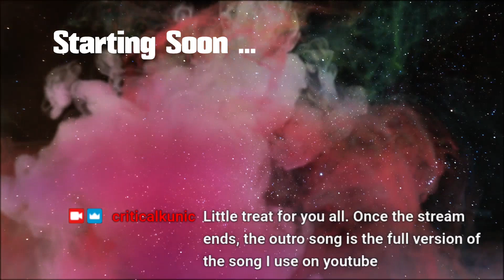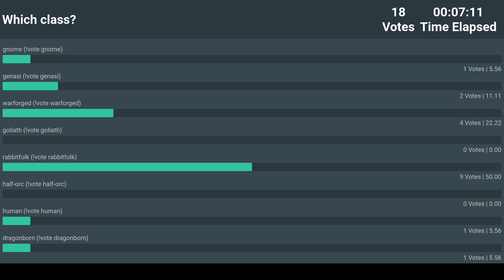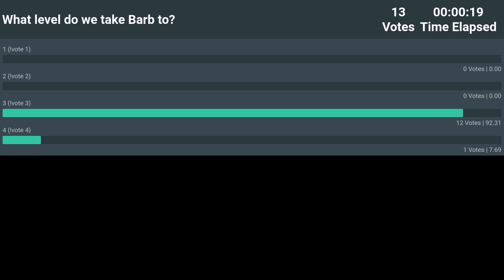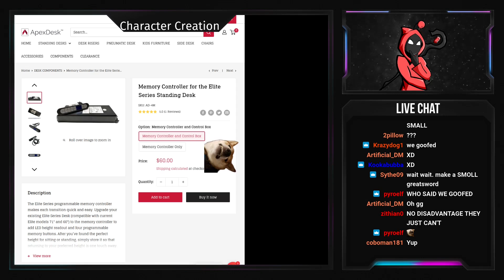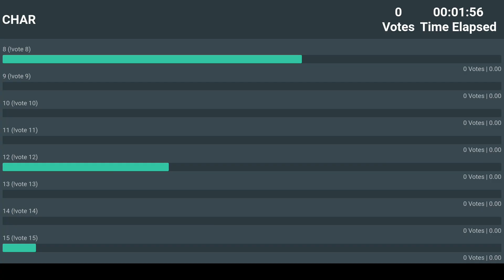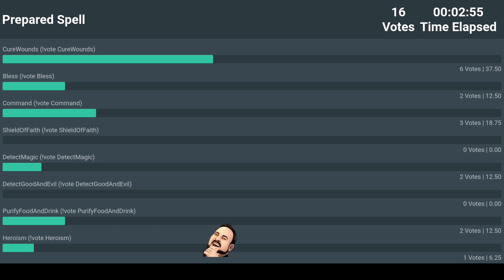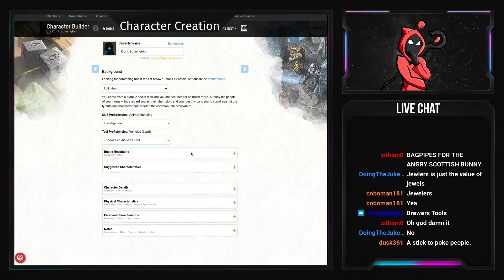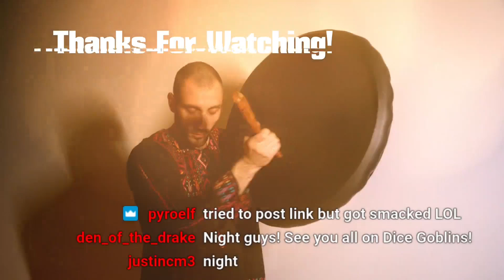Krunk Bunnington, Detective Holy Bunbarian is born! | Twitch Plays DND Beyond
Many hearts were broken, but alas it was a ton of fun! We forgot to select the gender. Let's go with male. 😅

This is a timestamped VOD from the livestream we did where viewers could vote on every aspect of the character creation (aside from starting gear).

Chapters:
00:00:00 Intro Discussion
00:05:50 Starting the Character Creation
00:07:00 Race Selection
00:13:47 We are the Rabbitfolk
00:14:26 Selecting our racial benefits
00:17:00 Selecting our size: Medium or Smoll?
00:19:25 Selecting our class
00:20:40 Class Group A Bracket
00:22:36 Class Group B Bracket
00:25:15 Bunbarian or Paladin?
00:27:35 Proficiencies!
00:29:50 Do we multi-class?
00:31:50 How many times do we multi-class?
00:33:51 Primal Path? Guess I'm buying Xanathar's for more options lol
00:39:56 Divine Fury selection
00:41:01 What do we multi-class into?
00:43:26 Select our Fighting Style
00:51:30 Ability Point Buy
00:51:40 Strength Point Buy
00:54:38 Dexterity Point Buy
00:56:50 Constitution Point Buy
00:59:32 Intelligence Point Buy
01:03:26 Wisdom Point Buy
01:05:22 Charisma Point Buy
01:08:04 Where do we dump our remaining points?
01:11:22 Where do our ability points stand?
01:12:19 What spells should we prepare?
01:20:27 What shall our name be?
01:29:54 Krunk Bunnington is born!
01:30:07 What's Krunk's background?
01:40:33 CHARACTER ALIGNMENT?
01:46:05 Let's review the final character sheet
01:52:52 Outro